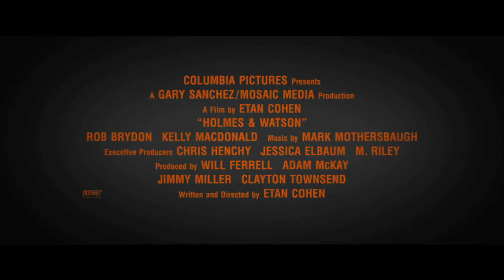'Holmes & Watson' Trailer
Sherlock Holmes (Will Ferrell) and Doctor Watson (John C. Reilly) need to solve a murder in Buckingham palace.

Also stars Ralph Fiennes, Hugh Laurie, Rebecca Hall and more.

'Holmes & Watson' releases December 21, 2018.